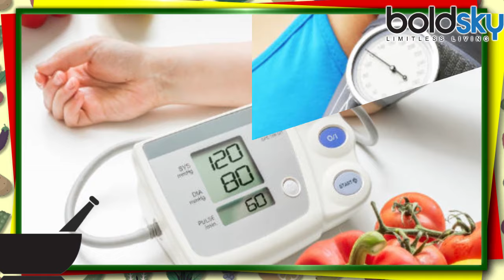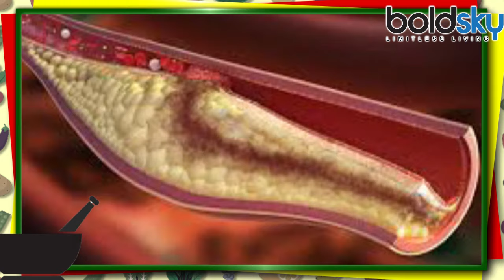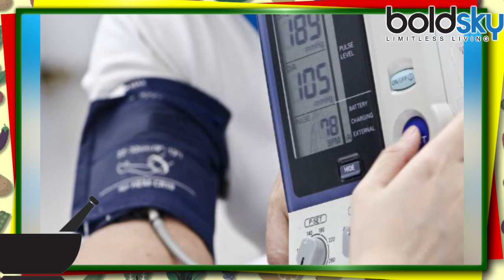Blood Pressure, Foods to eat | ये चीजें रखेंगीआपके बी पी का ख्याल | Health tips | BoldSky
Blood pressure problem (high or low) is becoming the most common, now days. BP medicines becoming part of your every day life. But do you know that there is many fruits and vegetables in your kitchen, which you can easily keep a check on your blood pressure. Let us find out more about such foods.
आजकल ब्लड प्रेशर की समस्या सबसे आम है और इसे कंट्रोल में रखने के लिए आप हर दिन दवाईयां खाते होंगे। लेकिन क्या आपको पता है कि आपके किचन में ऐसे फल और सब्जियां है , जिसके सेवन से आप  आसानी से अपने ब्लड प्रेशर पर कंट्रोल पा सकते है। आइए हम आपको बताते है इन्हीं फल और सब्जियों के बारें में ।